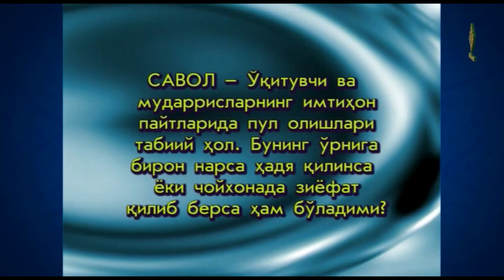Ўқитувчиларга пора бериш